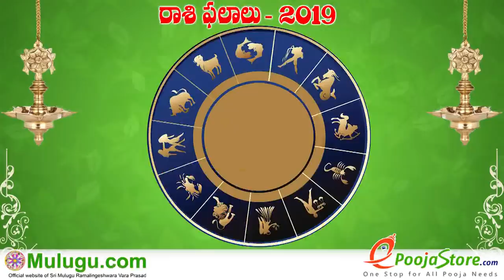Kumba Rasi (Aquarius Horoscope) కుంభ రాశి - March 03rd - March 09th Vaara Phalalu 2019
Kumba Rasi (Aquarius Horoscope) కుంభ రాశి - March 03rd - March 09th Vaara Phalalu 2019, Kumba Rasi (Aquarius Horoscope) కుంభ రాశి, Weekly Rasi Phalalu 2019 , శ్రీ ములుగు రామలింగేశ్వర వర ప్రసాదు సిద్దాంతి , Sri Mulugu Ramalingeswara Vara Prasadu Siddanthi